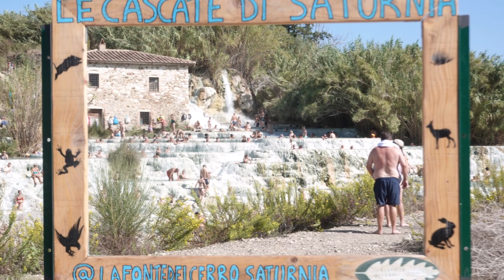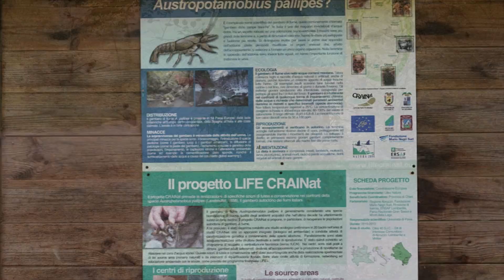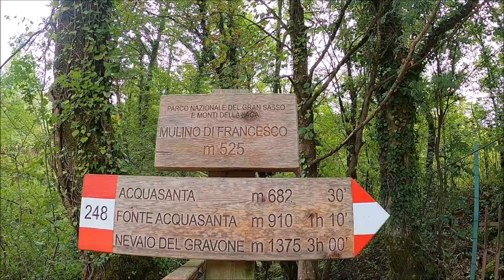🚴🏽🚴🏼‍♀️ Bella Italia (2) Abruzzen / Castelli - E-MTB-Abenteuer-Tour in den Nationalpark Gran Sasso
60 km -1600 hm

Nach unserer Ankunft in Roccafinadamo machen wir eine Radtour in das Bergdorf Castelli, das durch seine Keramik-Manufakturen bekannt ist.

In der uns fremden Umgebung ist es trotz moderner Navigation eine große Herausforderung, geeignete Wege zu finden, so wird unsere Tour zu einem Abenteuer in zum Teil unwegsamen Gelände. Gleichzeitig erleben wir die bekannte Gastfreundschaft der Italiener.

Diesen Komoot-Track können wir nur sehr bedingt zum Nachfahren empfehlen. Bitte sucht Euch zwischen Santa Maria und Bivio Castelli besser eine Alternativroute.